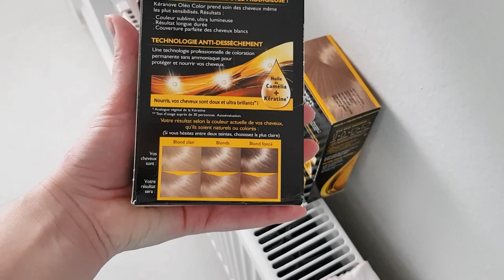прогулка по району🌴Зехрашка лентяйка 🌴моей СВЕКРОВИ не повезло со мной ☹🌴 ТУРЦИЯ ИЗМИР